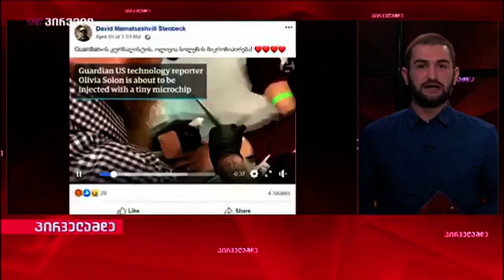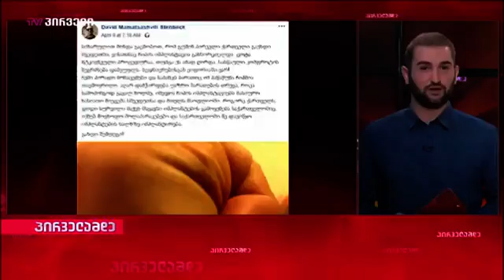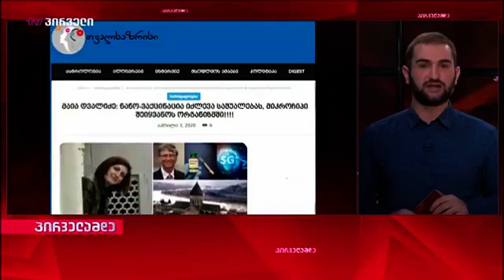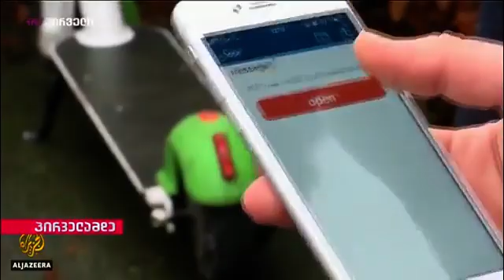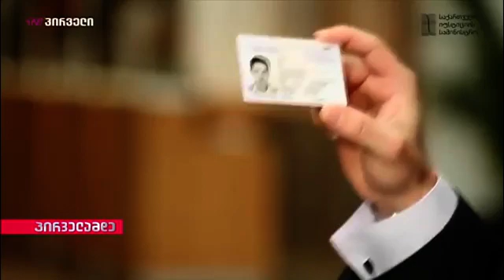მრავალფუნქციური საიდენტიფიკაციო ჩიპები...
ჯერ პირადი ნომერი - მერე ID ბარათი - უკვე ID ჩიპი